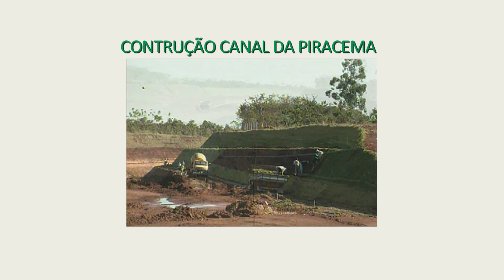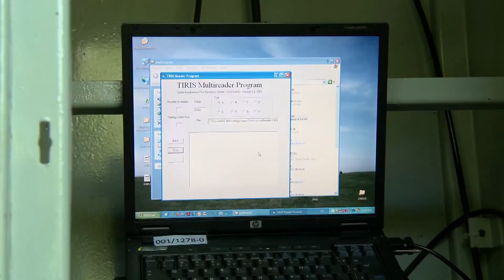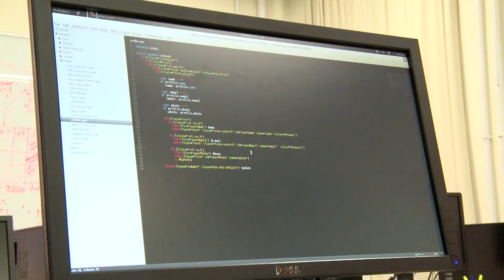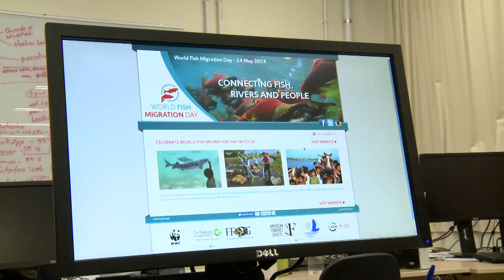PROGRAMA CAMINHOS DO OESTE DIA 18 DE MAIO DE 2014 EDIÇÃO 447 BLOCO 02